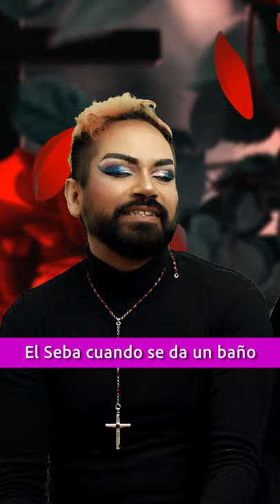Los Chupapotos - Capítulo 04